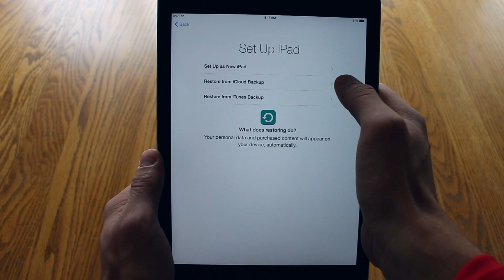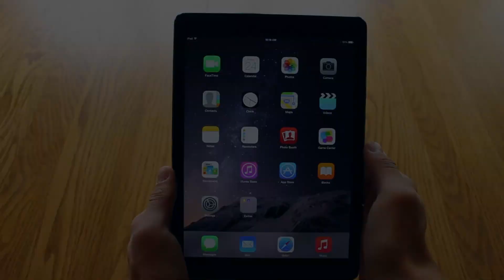iPad Air 2 Unboxing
16 GB Wifi Only

$499